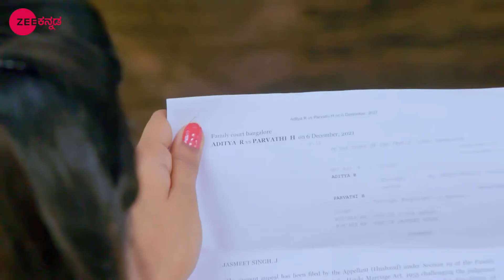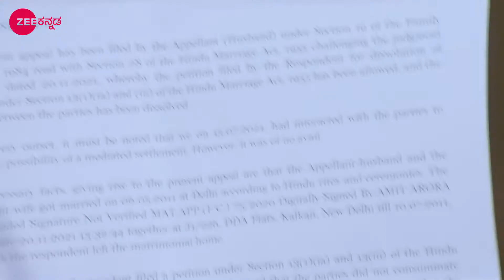Yaminiಯ ಸತ್ಯ ಬಯಲಾಗಿದೆ | Paaru | Full Ep. 800 | ZEE Kannada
Pritham and Janani get shocked when Yamini receives one of their letters and they catch her trying to burn the same. Later, Yamini's harsh words surprise Pritham and Janani.